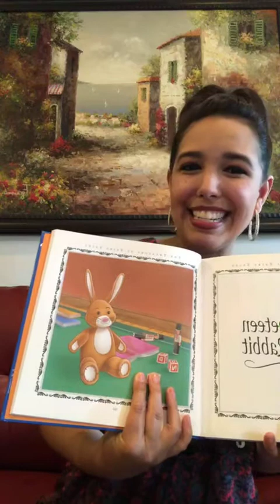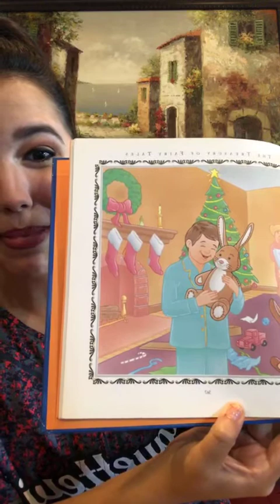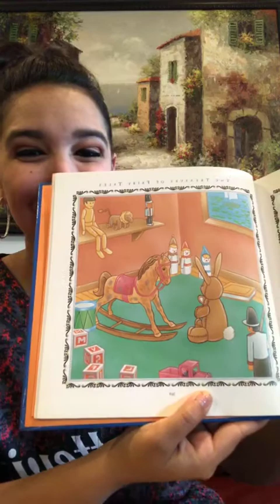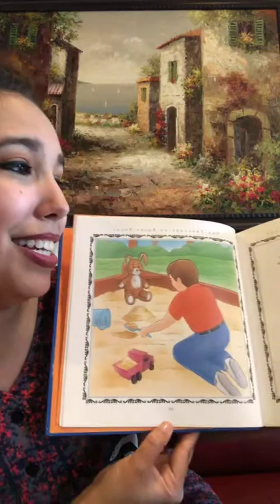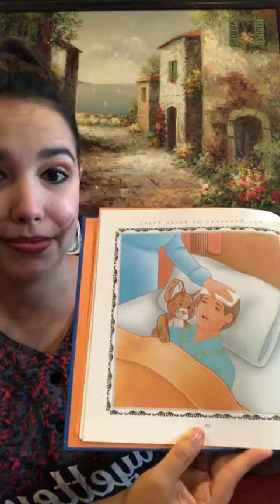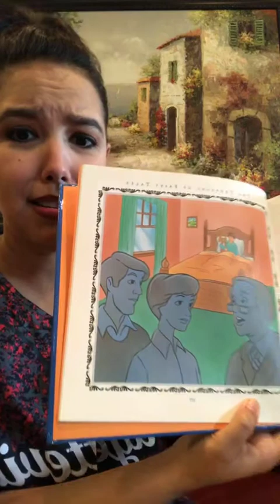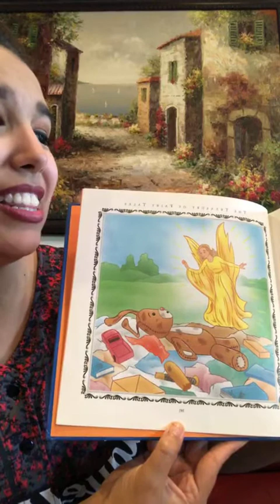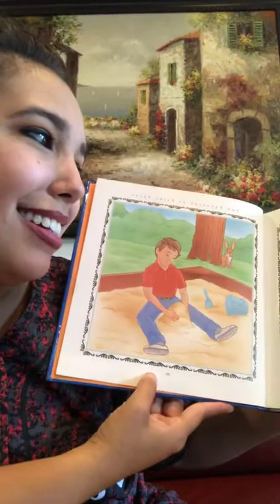Story Time at Home with the Woodpeckers #9